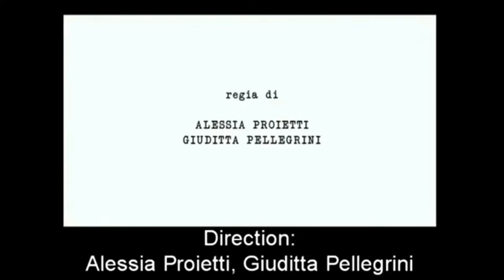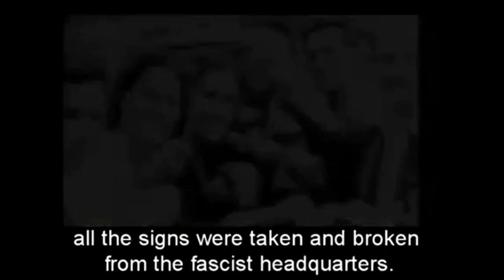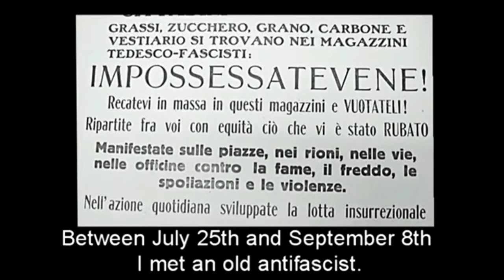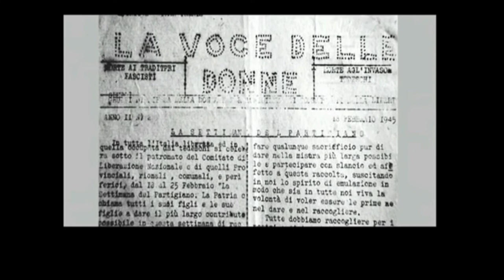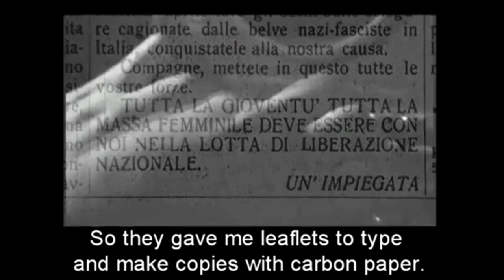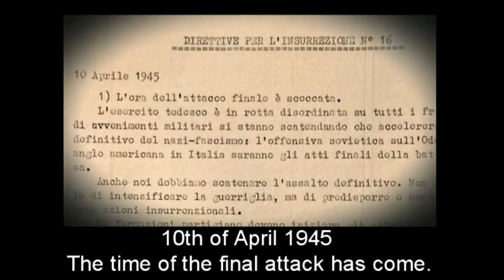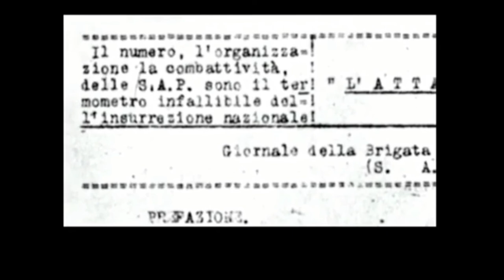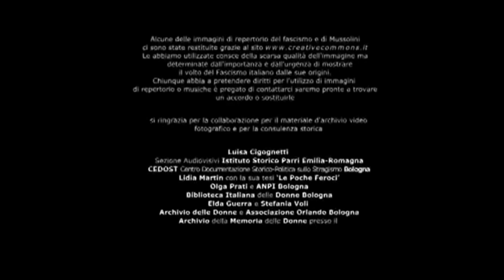"BANDITE" ~ Italian Partisan Women Documentary ➢ ITA w/ ENG SUB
Genere: Archivio Storico
Anno: 2009
Durata: 51 minuti
Soggetto e montaggio: Alessia Proietti
Regia: Alessia Proietti e Giuditta Pellegrini
Produzione: Bandite Film
Con la partecipazione delle partigiane: Annita Malavasi, Viera Geminiani, Silvana Guazzaloca, Mirella Alloisio, Walkiria Terradura, Bianca Guidetti Serra
Con la partecipazione delle storiche: Cinzia Venturoli, Paola Zappaterra, Marina Addis Saba